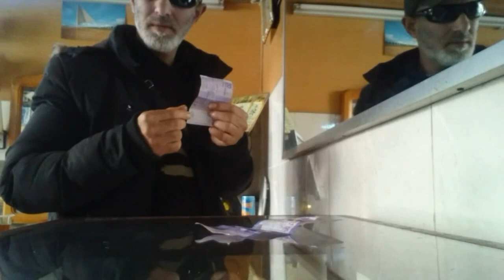خدع نالت إعجاب العديد من المشاهدين عند تصويرها magic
RACHID JARMOUNI MAGIC